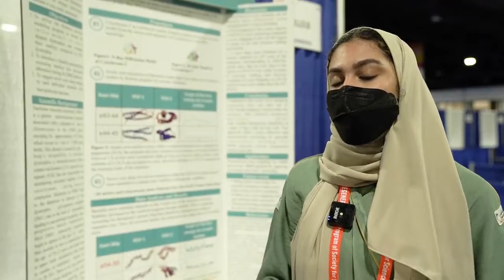قناة_مرساي ابطال المنتخب السعودي للعلوم والهندسة ايسف 2022 شكرا مؤسسة موهبة